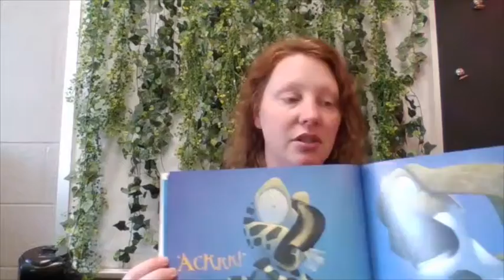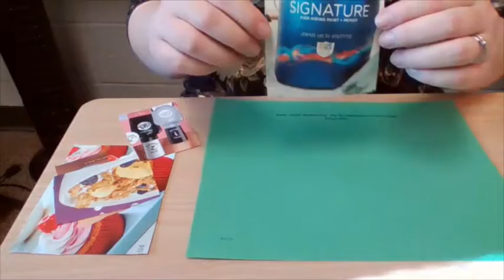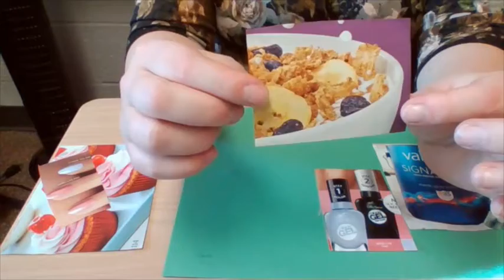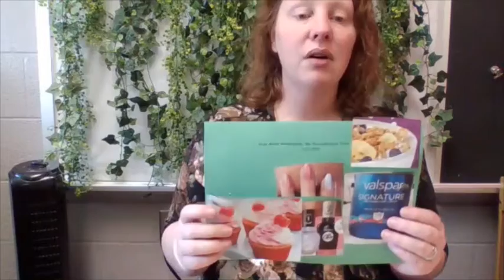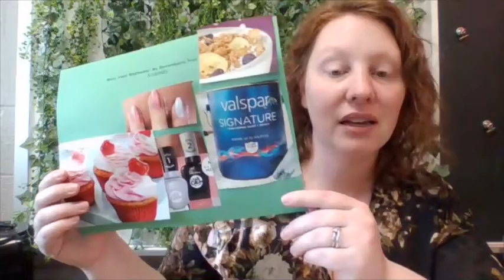Read Aloud Wednesday Environmental Print